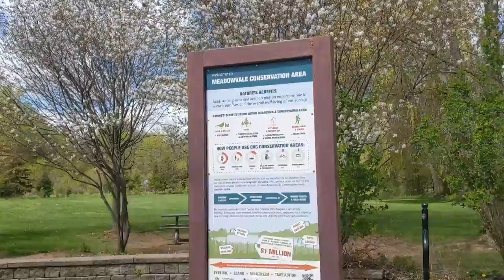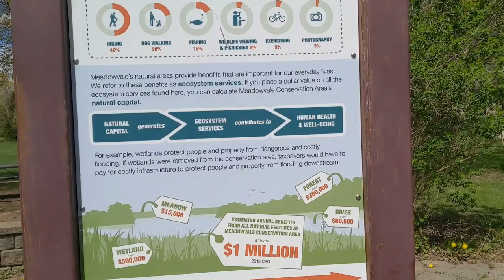Cuộc Sống Canada Vlog 4 || KHU BẢO TỒN SINH THÁI MEADOWVALE Ở MISSISSAUGA CANADA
Cảm ơn cả nhà đã và đang theo dõi kênh của Cherry nhé! Chúc cả nhà một ngày tốt lành